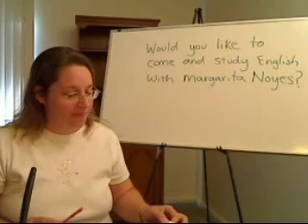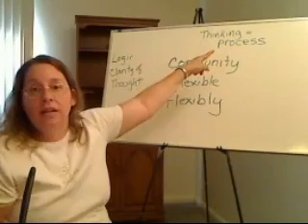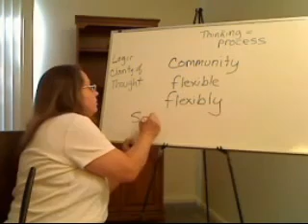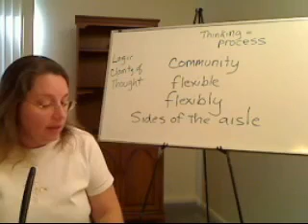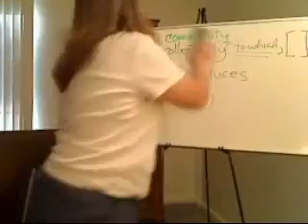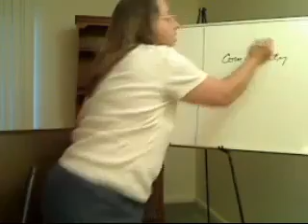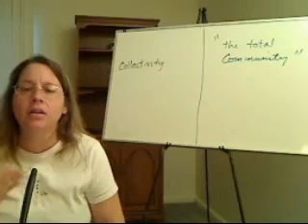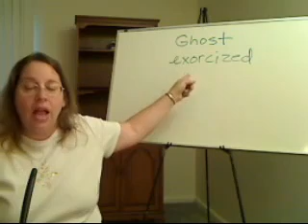Aula 22 - Reading "The Living Principle: English As a Discipline of Thought" - F.R. Levis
Leitura do livro "The Living Principle: English As a Discipline of Thought" de F.R. Levis. Com a professora Margarita Noyes.